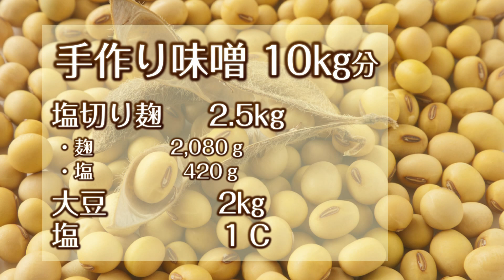細かく解説！失敗しない手作り味噌～麦味噌編～#341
‹材料›　10㎏分
塩切り麹　  2.5kg
  ・麹　　　　2,080ｇ
  ・塩　　　 　 420ｇ
 大豆　　　　2㎏
 塩　　　　　１Ｃ

出来上がり10kg～普通の糀を使う時～
・大豆　　2.5kg
・糀　　　2.5kg
・自然塩　1kg
　  混ぜ塩     920g
     雑菌防止用  80g